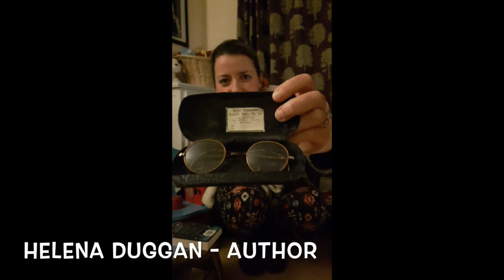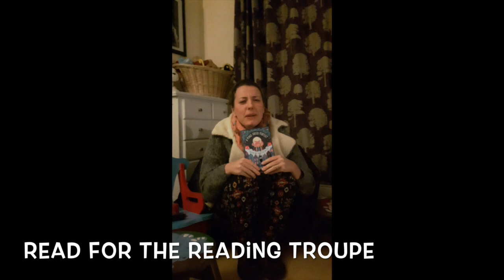A Place Called Perfect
Author Reads - Helena Duggan